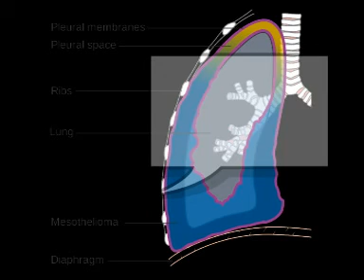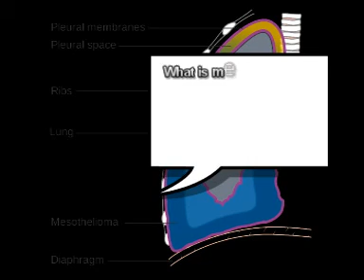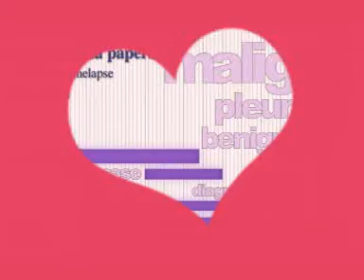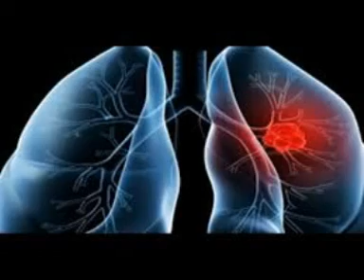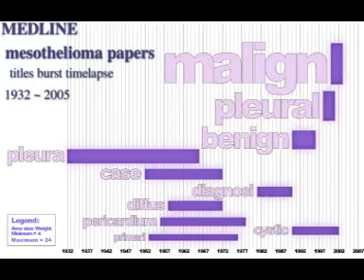pleural mesothelioma treatment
mesothelioma
mesothelioma small cell lung cancer
asbestos
asbestosis
mesothelioma lawsuit
mesothelioma claims
mesothelioma prognosis
mesothelioma lawyer
is mesothelioma curable?mesothelioma histology,how to treat mesothelioma,is mesothelioma lung cancer
Malignant mesothelioma
mesothelioma lawyer
mesothelioma cancer

Clonal origin
HUMARA assay
Carcinogenesis
Polyclonal tumors
mesothelioma cancer ribbon
mesothelioma treatment options
mesothelioma prognosis
best mesothelioma doctors
compensation mesothelioma
is mesothelioma lung cancer
how many people have mesothelioma
treatment for mesothelioma lung cancer
lung cancer and mesothelioma
types of lung cancer mesothelioma